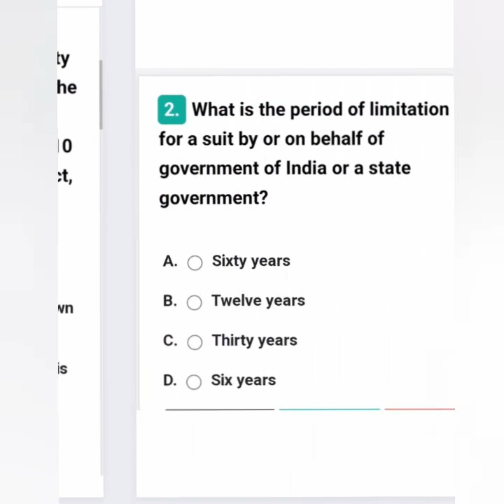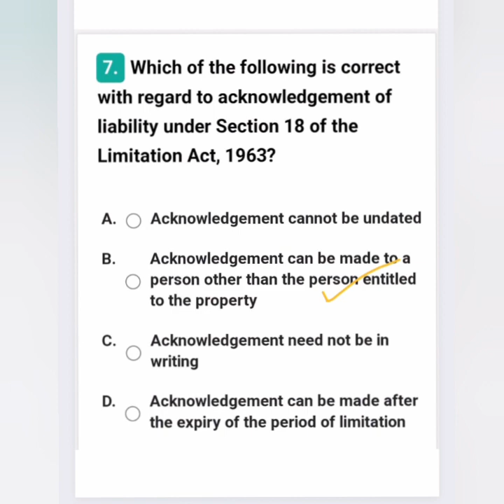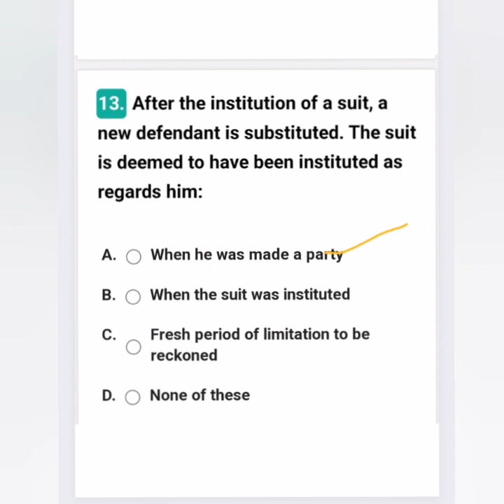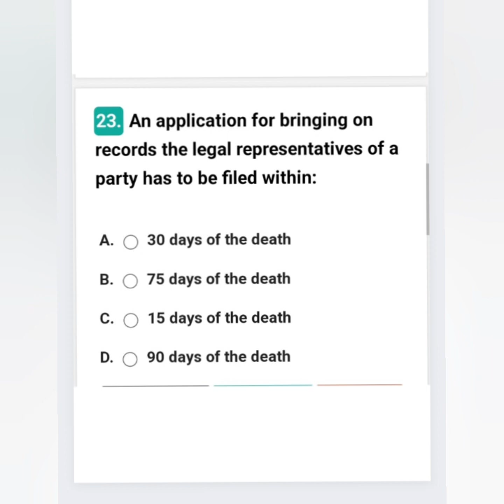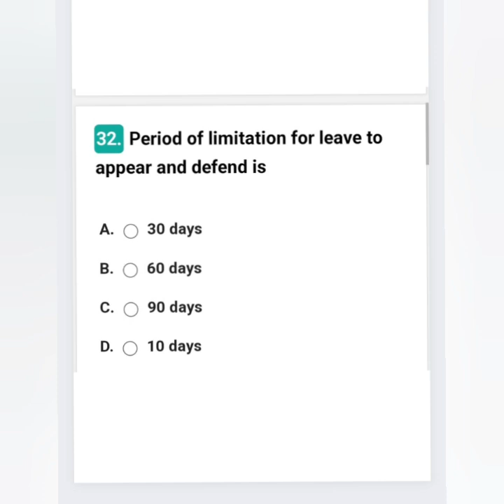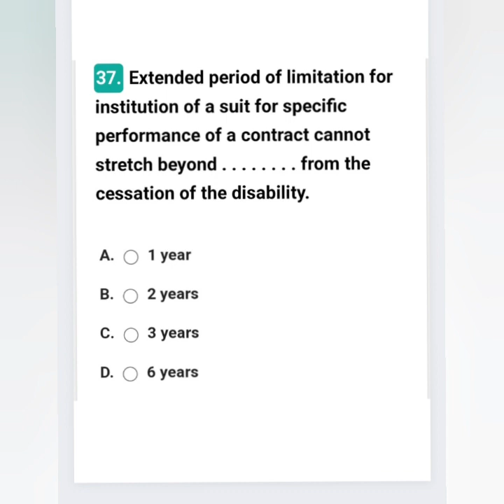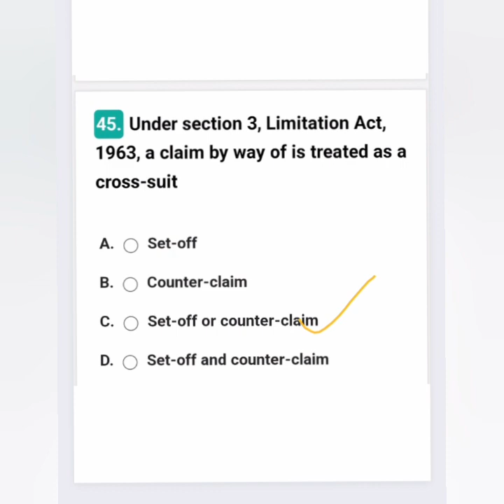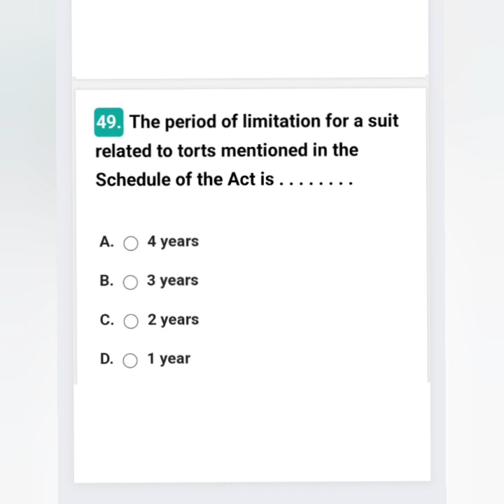limitation act,1963 mock -3 mcq series